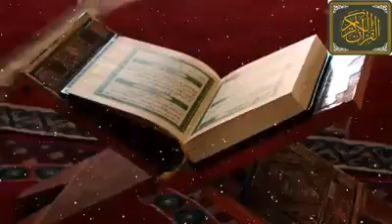٣ تموز، ٢٠٢٢